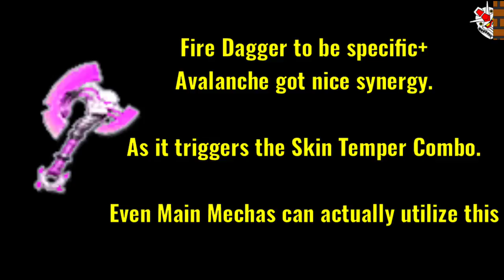Oracle Mirror - Elemental Dagger Extract